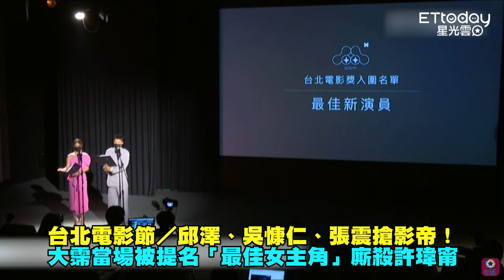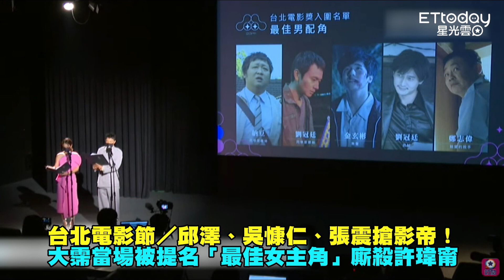台北電影節／邱澤、吳慷仁、張震搶影帝！ 大霈當場被提名「最佳女主角」廝殺許瑋甯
2021台北電影節雙競賽入圍公布